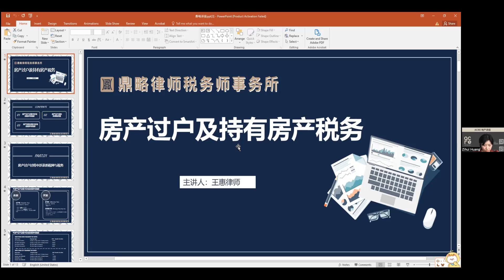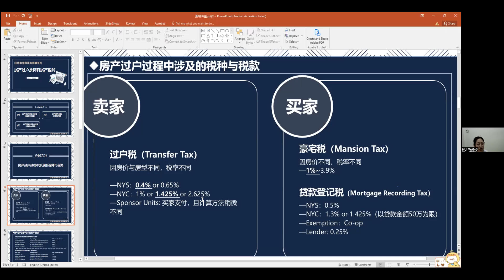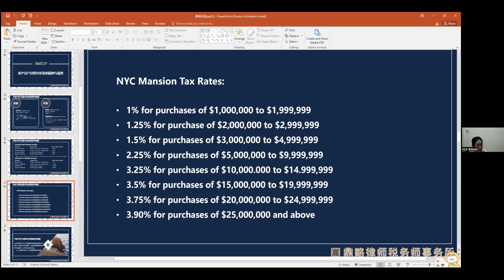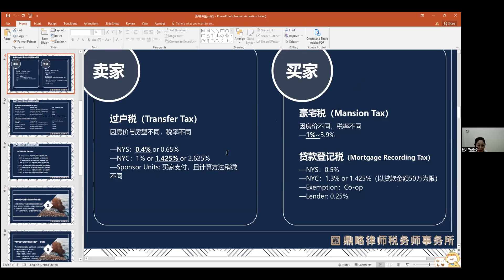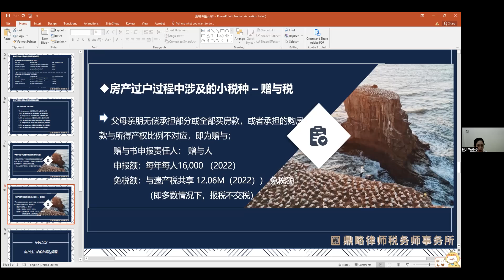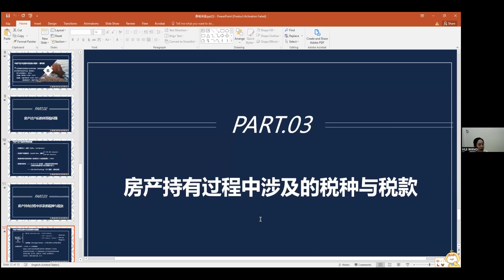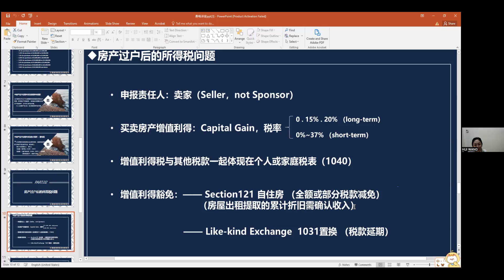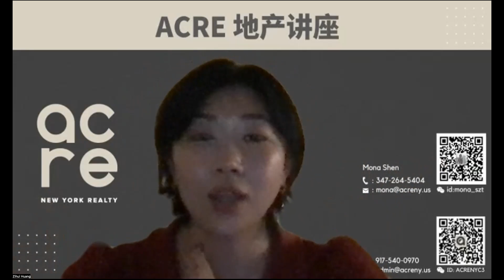房产税务必备知识大解析（买房 卖房 出租房产税务）-主讲人：王惠律师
-如果你已经或是准备在美国买房自住
-亦或者您感兴趣在美购买房产投资
-那么七月每周四晚7:30-8:30 (7/7 7/14 7/21 7/28)Acre举办的中文版Zoom线上【地产专家讲座】就是为你准备的！我们期待与您们的见面！

我们邀请到了多位重量级专家主讲人助阵！
第一场讲座邀请到了纽约Top100地产律师Maggie带来美国投资房购买攻略（如何建立公司投资购房+通过“1031交换”合理延税）
第二场讲座由纽约Top100注册税务师Hui Wang带来房产税务必备知识大解析（买房 卖房 持有税务）
第三场讲座邀请到了纽约百万地产专家/投资人Cathy教你如何低成本入手纽约地产投资市场（20万买房做房东）
第四场讲座由全美Top1%贷款经纪人Ron教你如何应对高利息市场，选择适合自己的贷款产品
直播时间：7/7 7/14 7/21 7/28每周四美东时间7:30pm-8:30pm
直播平台：Zoom meeting  /YouTube直播

Wechat：ACRENYC3
Address:
28-07 Jackson Ave, 5th FL,

Hui Wang
Attorney-at-Law, EA
王惠 律师丨税务师